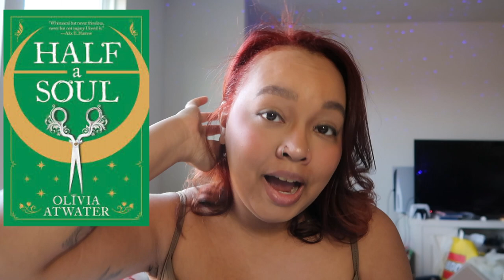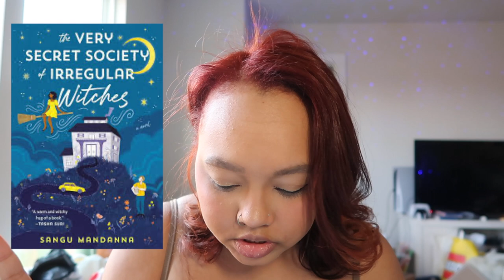My Best Books of 2023!